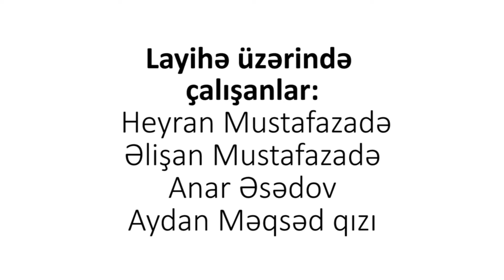“My childhood hero” cartoon festival | “Uşaqlığımın qəhrəmanı” cizgi film festivalı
This video was created by Tural Shikhly within the project of Maral Mustafazadeh “My childhood hero” cartoon festival. In the frames of the project an initiative group of young sociologists, psychologist and graphic designers conducted a research among young children in schools and kindergartens. Socio-psychological methods were used to get an answer to the question what kind of cartoon hero is most demanded today.  New model of modern Azerbaijani cartoon hero titled “Step dancer Taptap camel” was developed and presented as result of the project.
The strategic goal of the project implemented with the support of Azerbaijan Youth Foundation and “YeniSi” (NeWest) Center of Literary and Cultural Manifestations is to achieve creation of  modern national cartoons through such proposals.

Bu video Maral Mustafazadənin “Uşaqlığımın qəhrəmanı” cizgi film festivalı layihəsi çərçəvəsində Tural Şıxlı tərəfindən hazırlanmışdır. Layihə müddətində gənc sosioloq, psixoloq və qrafik dizaynerlərdən ibarət təşəbbüs qrupu sosio-psixoloji metodların tətbiqi ilə məktəb və bağçalarda kiçik yaşlı uşaqlarla araşdırma aparmış, uşaqların dilindən bugünün cizgi filmi qəhrəmanı necə olmalıdır sualına cavab axtarmağa çalışmışdır. Nəticədə Azərbaycan cizgi filminin “Stepçi Taptap dəvə” adlı müasir qəhrəmanı modeli hazırlanıb təqdim olunmuşdur.
Azərbaycan Gənclər Fondunun və YeniSi Ədəbiyyat və Mədəniyyət Təzahürləri Mərkəzinin dəstəyi ilə həyata keçirilmiş layihənin strateji məqsədi bu cür təkliflər əsasında milli müasir cizgi filmlərinin çəkilməsinə nail olmaqdır.

Это видео подготовлено Туралом Шихлы во время реализации проекта Марал Мустафазаде фестиваль мультфильмов «Герой моего детства». В рамках проекта группа инициаторов из социологов, психологов и графических дизайнеров провела исследование в школах и детских садах среди детей младшего возраста, с помощью применения социально-психологических методов попыталась ответить на вопрос,  каким должен быть герой современного мультфильма. В результате исследования была подготовлена и представлена модель современного героя азербайджанского мультфильма под названием «Верблюдик Таптап, танцор степа».
Стратегическая цель проекта, реализованного при поддержке Фонда Молодежи Азербайджана и Центра Литературных и Культурных Проявлений «ЙениСи» заключается в том, чтобы добиться создания современных национальных мультфильмов, посредством подобных предложений.